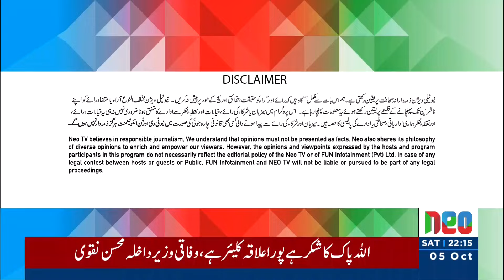Live With Nasrullah Malik | 05 October 2024 | Neo News | JH1R